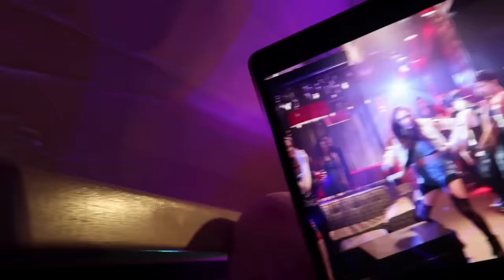24 HOURS Challenge Under The TABLE!! (Nianas Crush?!) | Ranz and Niana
Sooo niana challenged me to do overnight inside my car right? now its her turn for a 24 hours challenge and its not just her haha all of my siblings too! enjoy!